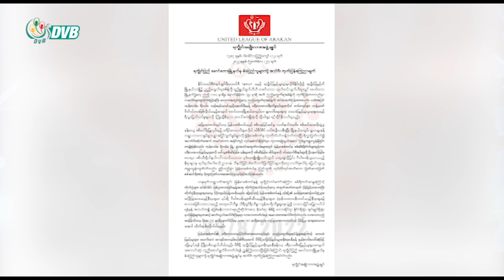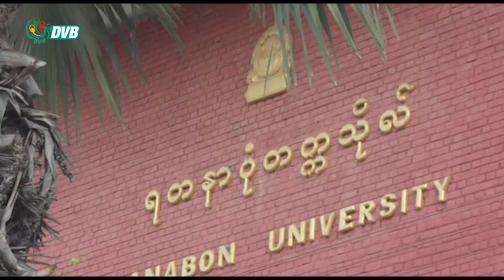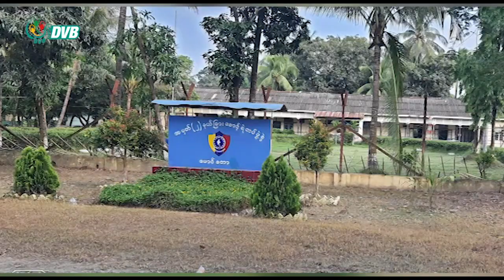DVB Digital မနက် ၆ နာရီ သတင်း (၂၄ရက် ဩဂုတ် ၂၀၂၂)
- မောင်တောတွင် စစ်ကောင်စီက လူသားမျိုးနွယ်အပေါ် ပြစ်မှုကျူးလွန်နေဟု AA ထုတ်ပြန်
- နိုင်ငံ့ခေါင်းဆောင်များကို စွဲထားသည့် ရဟတ်ယာဉ်မှုအတွက် လိုပြသက်သေတဦးကို စစ်ဆေး
- BEGSC ဗဟိုကော်မတီဝင် ဆရာမ ဒေါ်သက်ဆုလှိုင်ကို ထောင်ဒဏ် ၅ နှစ် ချမှတ်
- ရန်ကုန်နည်းပညာတက္ကသိုလ် CDM ဆရာ၊ ဆရာမနှင့် ဝန်ထမ်း ၂၇၀ ခန့်ကို ကျပ် ၉၄ သိန်းကျော် ထောက်ပံ့